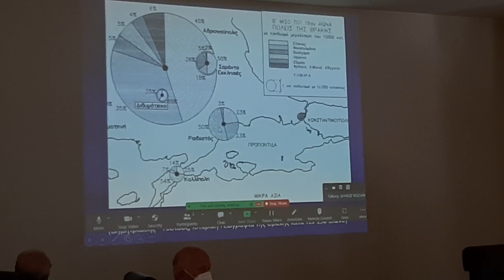Δ Συνέδριο Τοπικής Ιστορίας Δήμου Κοζάνης 1